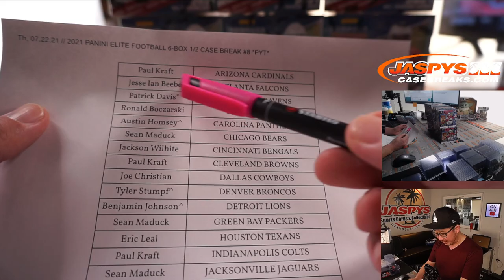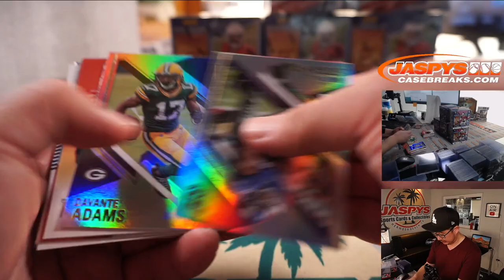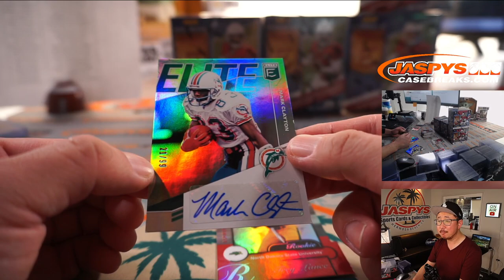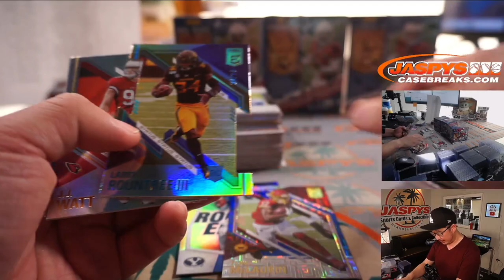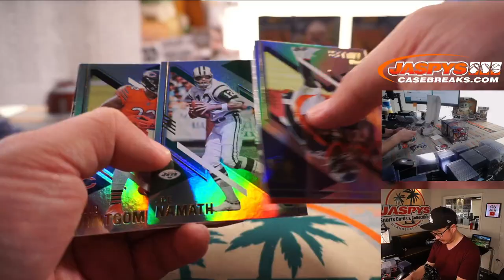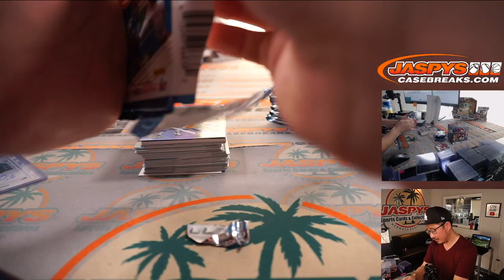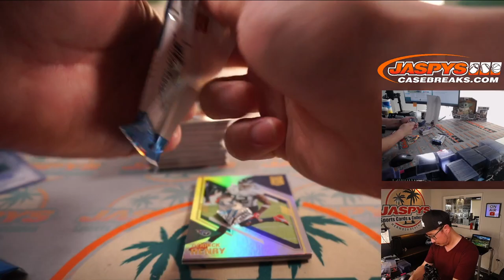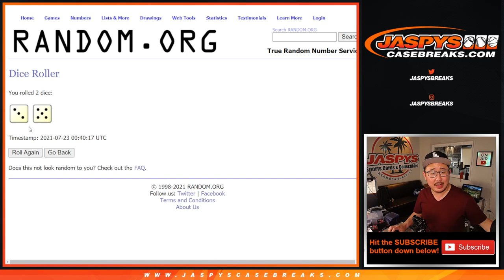Th, 07.22.21 // 2021 PANINI ELITE FOOTBALL 6-BOX 1/2 CASE BREAK #8 *PYT*